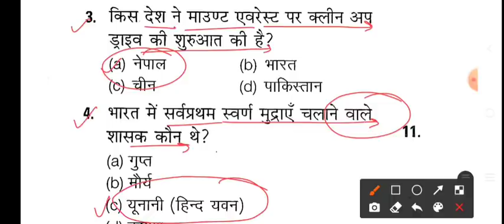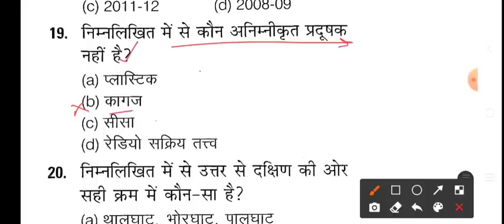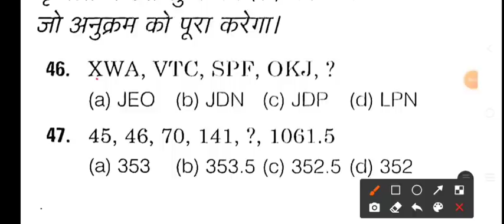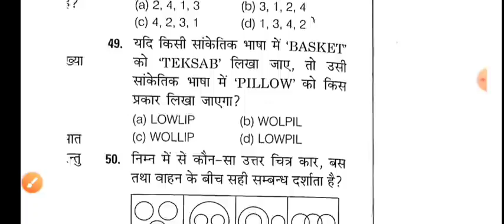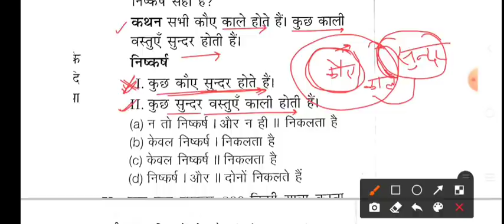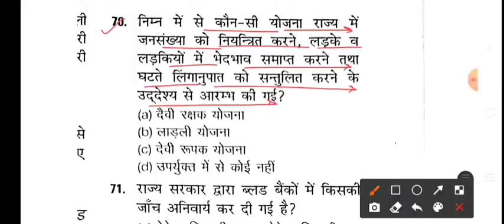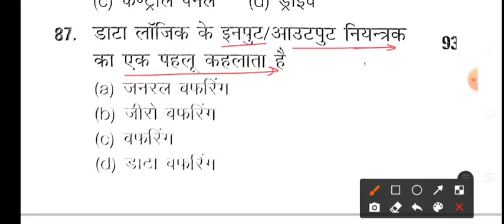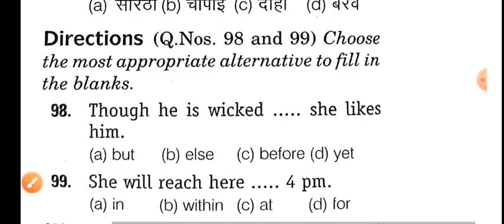Haryana Police Constable 7 August Question 2021 / haryana police previous year question paper /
HARYANA POLICE CONSTABLE 7 AUGUST EXPECTED QUESTIONS PAPER.
HARYANA POLICE CONSTABLE 7 AUGUST 2021 ALL SHIFT QUESTIONS ANSWER.